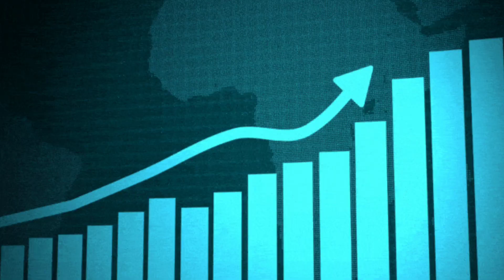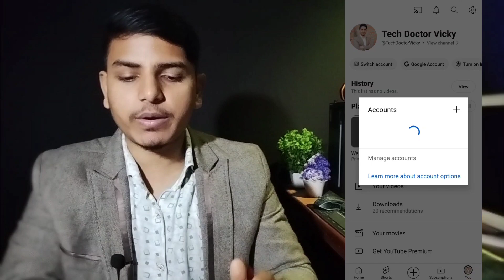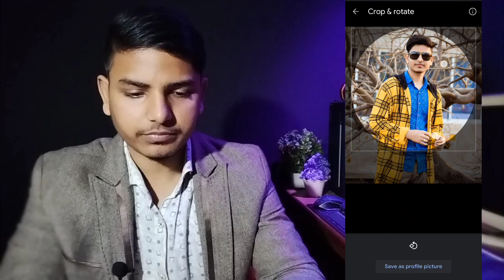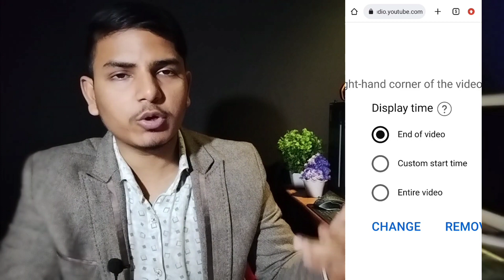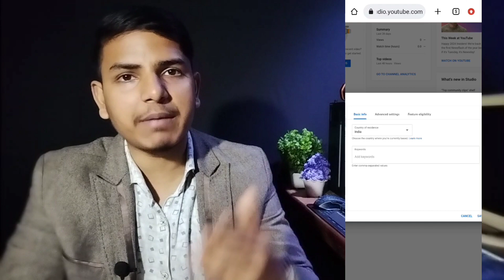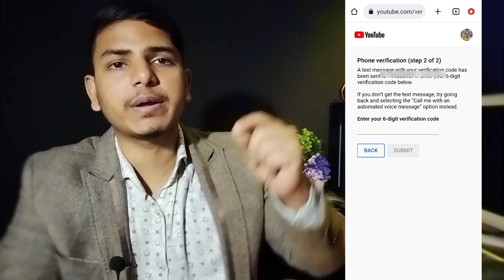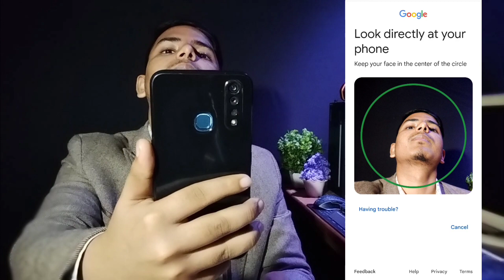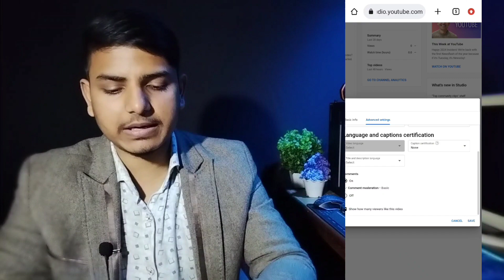Youtube Channel Kaise Banaye | youtube channel kaise banaen | How To Create A Youtube Channel 2024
Hello Dosto Aaj ki is video Mai batane wala hu ki aaplog Youtube Channel kaise bana sakte ho is video me Mai pura complete chiz bataya hu kaise Channel Banana Hai aur kaise Settings karna hai channel ka category kon sa hoga sab kuch..